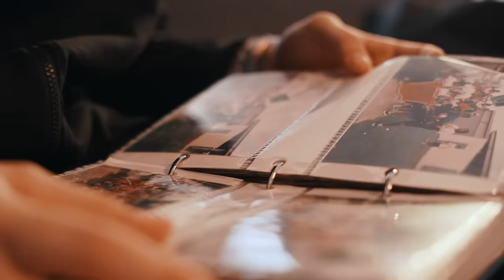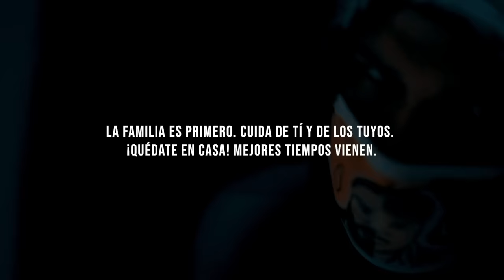Miky Woodz - Un Día Más o Un Día Menos (Video Oficial)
Miky Woodz - Un Día Más o Un Día Menos (Video Oficial) Cuarentena

Un Dia Mas o Un Dia Menos Letra:

[Intro]
Terrícolas in the beats
Yeh
Real Life
Everything real
Miky Woo

[Verso]
Ah, mi familia no era pobre tampoco era rica (Yeah)
Pero no se perdían un juego mío en Arrevica (No; no)
De chamaquito siempre apoyando mis decisione' (True)
Me quité 'el béisbol, abuelo, espero que un día me perdone' (Uh-wuh)
Sentí que le fallé por to'l sacrificio que hizo (Ah)
Por eso me levanto cada vez que toco el piso (Yeah, I know)
Sueño con regalar algo que él siempre quiso
Do' caja 'e Winston vacacionando en terreno' suizo' (Jeje; ¿me entiende'?)
A mi familia quisiera devolverle' de alguna forma (Ey)
To' lo que hicieron por mí cuando yo era pequeño (Yes, sir)
De pelotero al baloncesto y del baske' a ser cantante
Qué cojone', ya cumplí mi sueño (Uh, uh, uh)
Y tal vez no pueda llegar donde quiera llegar
Pero estoy claro que nunca me vo'a dejar (Never)
La familia es primero y ante' de yo hacerlo y quedar mal (Family real)
Me tienen que matar mientras yo viva na' le' va a faltar (¡Brr!)
Y Dios bendiga a mi' padre', también a mi' hermana' (Eh)
A mi tías, mis abuelos, también a mis pana' (Tú lo sabe')
Como Luis Enrique: "No sé qué pase mañana"
Y yo sigo en la mía tratando de hacerme millo esta semana
Quiero que mi hijo tenga lo que no pude tener
Tal vez un bote, tal vez un marca 'e teni flow Pharrell (You feel me?)
Que sepa que aquí está papá y que siempre lo va a defender
Que sepa que papá siempre dará su vida por la de él, ah (Por siempre)
Salí de la loseta fuego pa'l que no respeta (Prr-prr; true)
'Taba en la pista, pero Dios me puso otra faceta (Hol' up)
Wow puñeta, el tiempo vuela y Él ha esta'o en bicicleta
To' pela'o y ahora me conocen en to' el planeta (I'm done)

[Coro]
Cara' vemo', corazone' no sabemo' (Ey, ey)
Por eso no con todo el mundo se puede ser bueno (No se puede ser bueno; no-no-no)
A nombre 'e mi familia el pote lleno (Ey, ey)
Porque no sé si me queda un día má' o un día meno' (Un día má')
Por eso no con todo el mundo se puede ser bueno (Se puede ser bueno; no-no-no)
A nombre 'e mi familia el pote lleno (Ey, ey; no)
Porque no sé si me queda un día má' o un día meno' (Hol' up; eh)

[Outro]
Miky Woo
Gold2 Latin Music, n!gga
Family First (Ey, ey)
Family First (Ey, ey), ah
Un día má' y un día meno'
Family First (Seh)
Un día má', un día meno' (Meno')
Family First